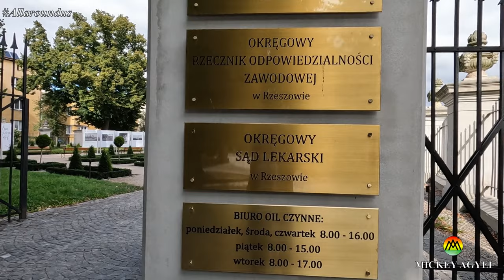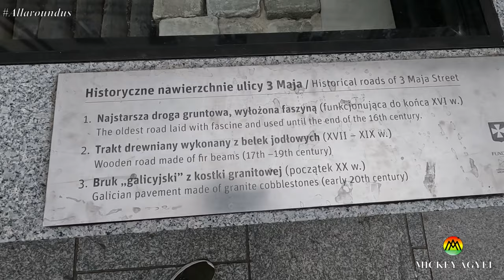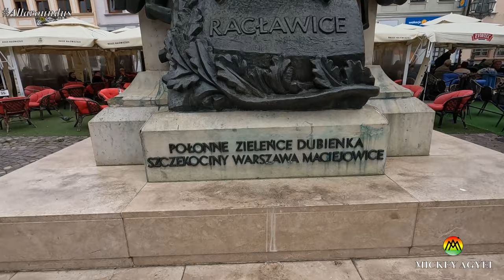A day in Rzeszow, Poland - Normal life next door to war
In this video I spend a day in the city centre of a fast developing city in Poland called Rzeszow. Becoming a strategic location for foreign aid to Ukraine, Rzeszow has grown in population and significance..

So enjoy!!!